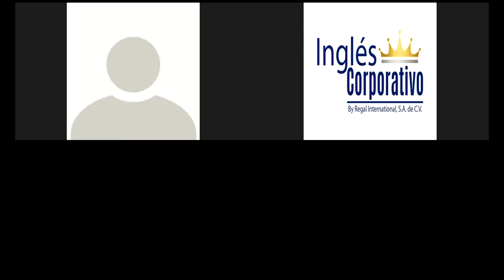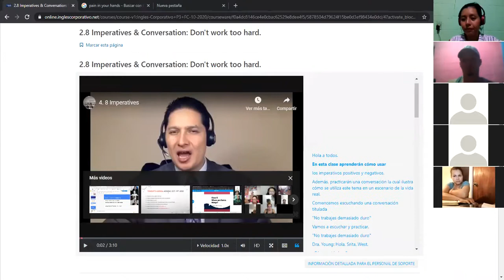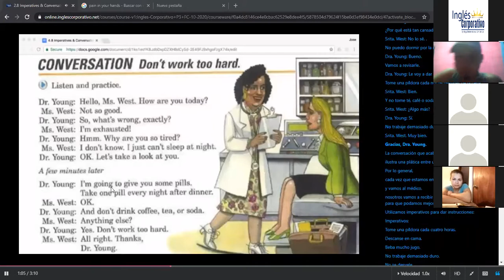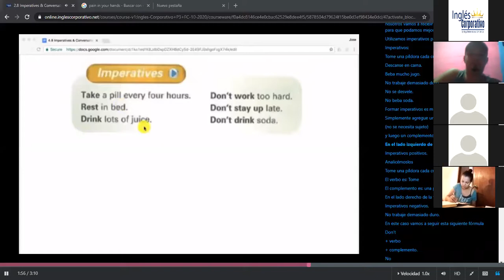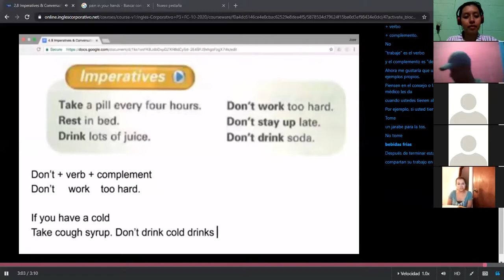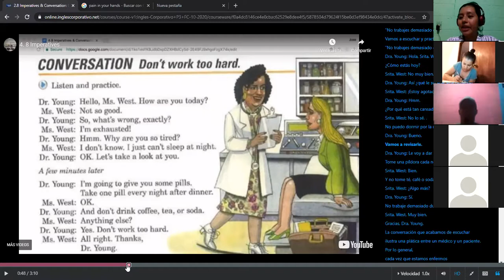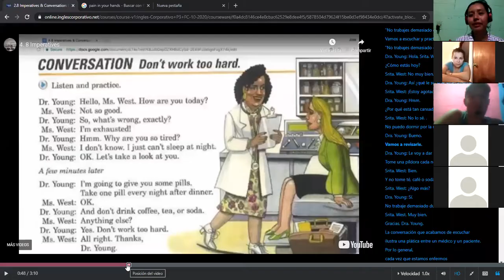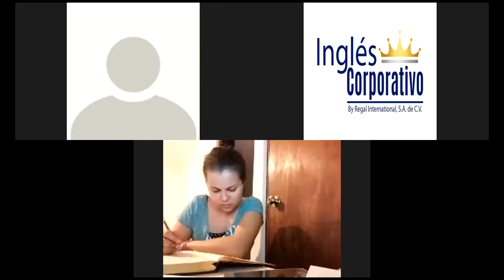Ingles Corporativo-Imperatives and Prepositions of Place 1